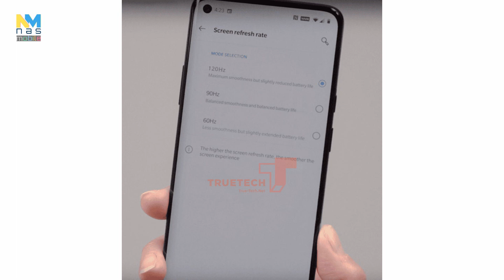เครื่องจริง OnePlus 8 Pro กล้องหลัง 4 ตัว จอ 120Hz พร้อมชิป Snapdragon 865!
ที่มา : GSM Arena, @IntelSfs (Twitter)